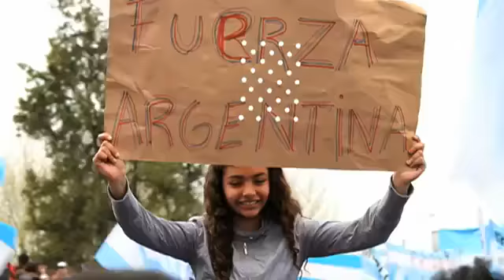Spot 32 - fuerza del crecimiento alberto rodriguez saá